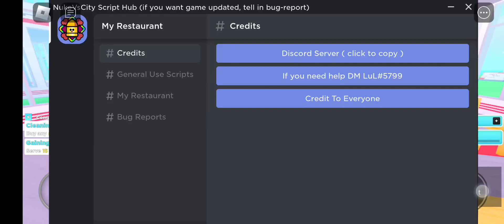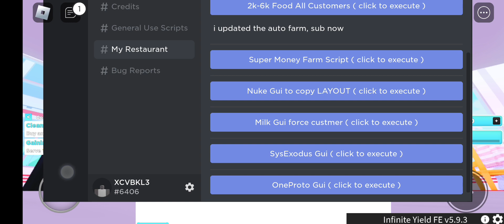new op my restaurant script | go to pin comment to try the script enjoy